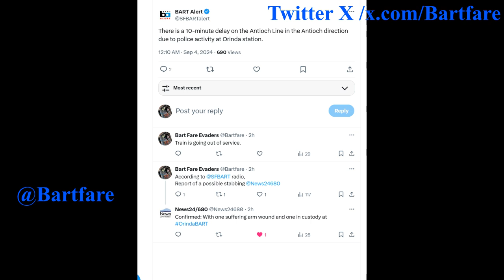AUDIO A man was 🔪Stabbed in the arm on a train near Orinda BART Station Suspect in Police Custody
245(a)(1) PC / 422 PC – Orinda Station (Prohibition Order Issued)
9/3/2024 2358 hours Greig JENTONS (1/18/1974, Martinez) was taken into custody in the free area and booked into the Contra Costa County jail in Martinez for the above charges. JENTONS was issued a prohibition order in regard to this incident. 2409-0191 L15